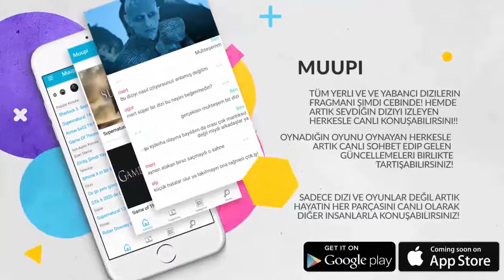Shameless 9.Sezon İle Geri Dönecek!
Shameless ve diğer dizilerin altyazılı fragmanları her hafta Muupi'de!
Şimdi indir her hafta izlediğin dizilerin bildirimi al ve senle aynı diziyi izleyen insanlarla tartış!